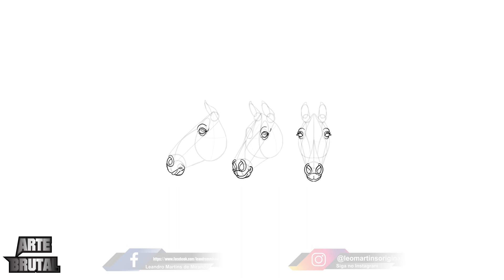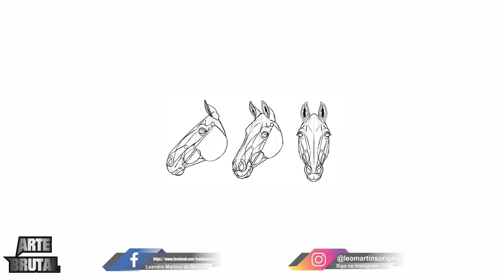Como desenhar um cavalo: Cabeça - Introdução 01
Link que mencionei no vídeo para desenhar cavalo com anatomia, todas as partes do corpo, várias raças de cavalo

Não clique nesse link? Por que? Porque é algo curioso demais eim?

►Vídeos recentes